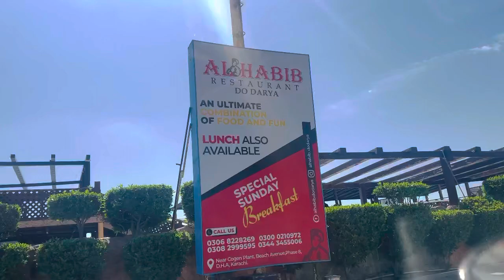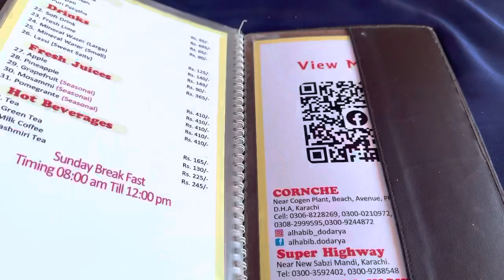Al Habib Restaurant Do Darya! Part 1!dodarya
Happy..